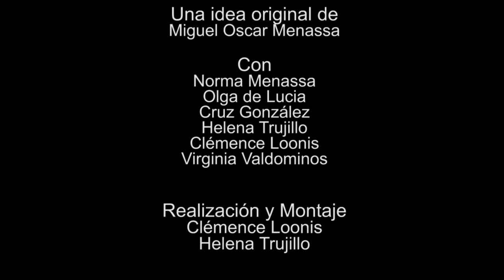129 ELLAS, CONVERSACIONES DIVERSAS: BANDIDOS DE TU MENTE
Tertulia de mujeres, poetas y psicoanalistas de Grupo Cero Televisión.